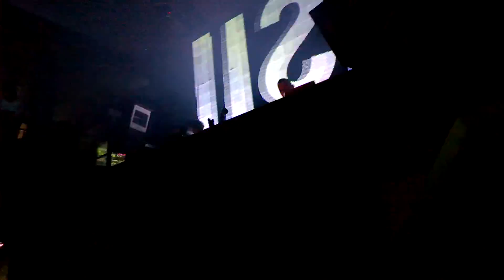Kink at Thompsons, Belfast - Feb 2015